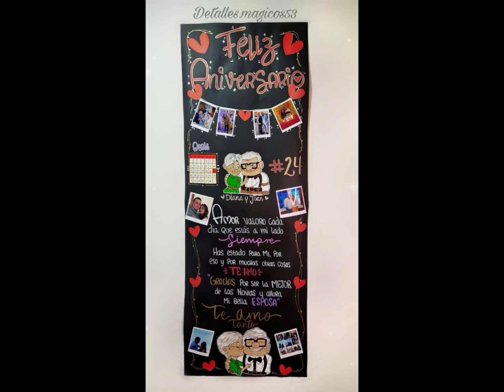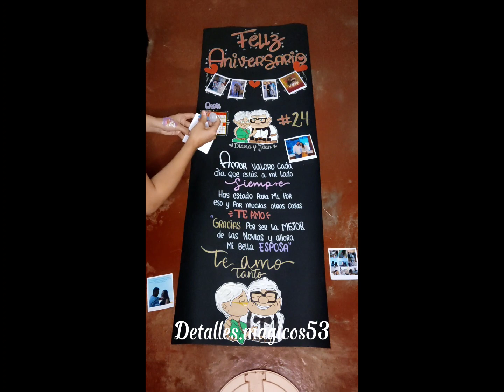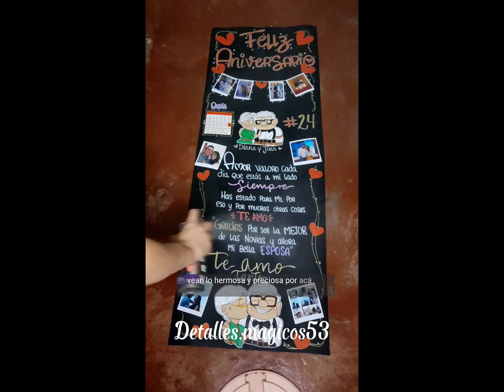Pancarta de aniversario 😍❤️🎀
Te muestro el paso a paso de como hice esta hermosa pancarta acompáñame en este proceso, te gustará el resultado 🥰🎀